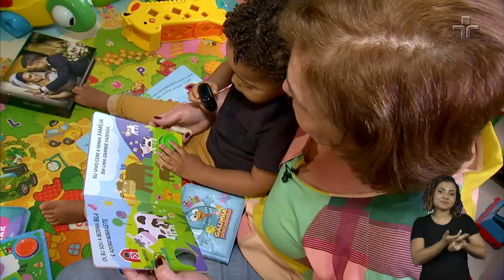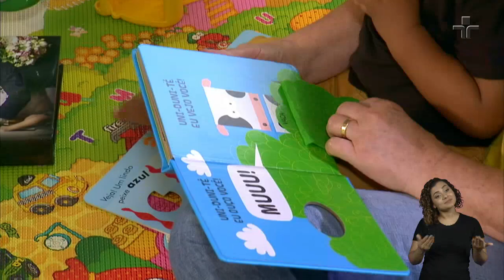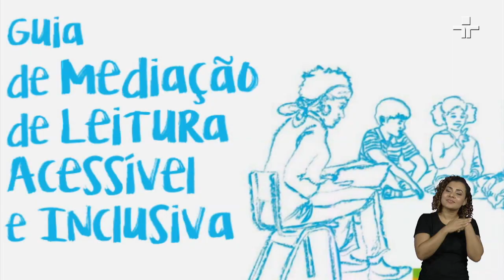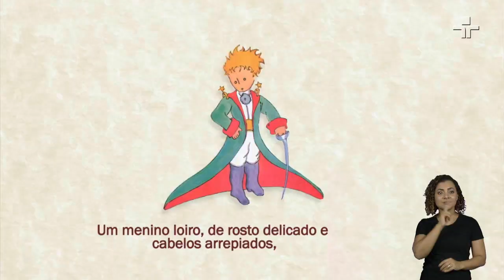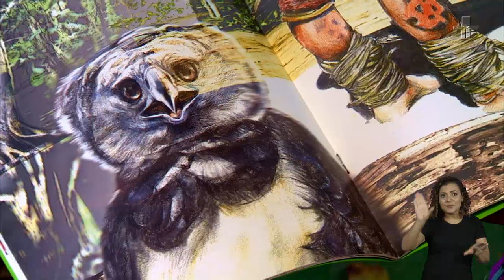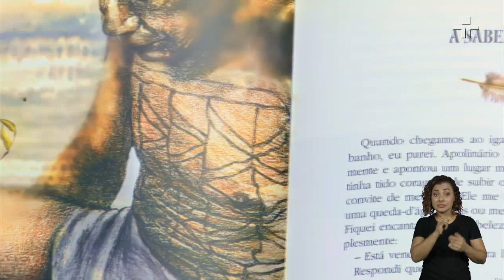Lugar de Livros | 26/02/2021